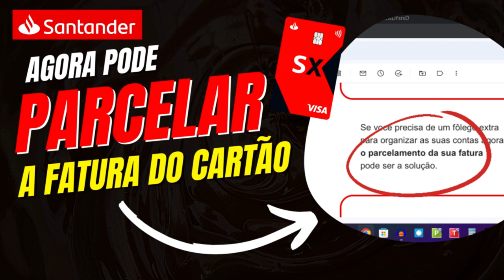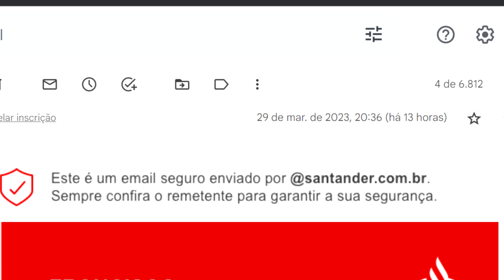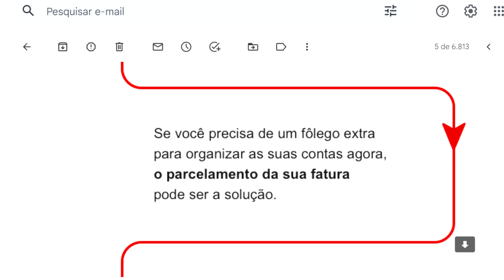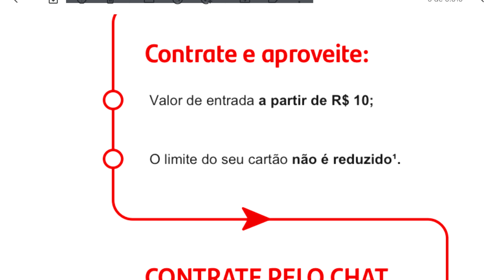🔴SANTANDER! PARCELAR FATURTA DO CARTÃO DE CRÉDITO SEM RISCO DE REDUÇÃO NO LIMITE, AGORA É POSSIVEL..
A FATURA FECHOU E VOCÊ NÃO ESTÁ COM TODO O VALOR EM MÃOS. FICA TRANQUILO, AGORA VOCÊ PODE FAZER O PARCELAMENTO DA FATURA SEM ERROS E SEM CORRER RISCO DE TER O LIMITE REDUZIDO, CONFIRA NESSE VIDEO...

✅pagseguro.info/bkchqmth